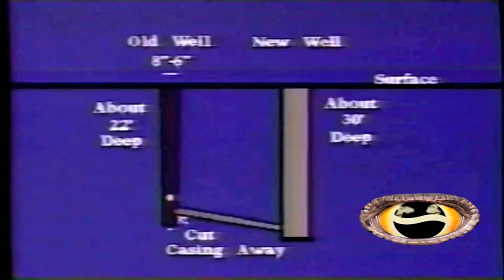XEN: Dealing With Negative Emotions? Buy Your Blues Away!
If you like what you see in this clip, check out the full episode here!

New to Propagator?